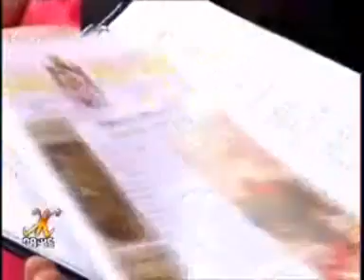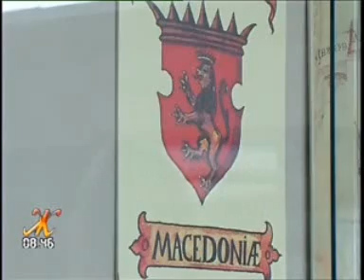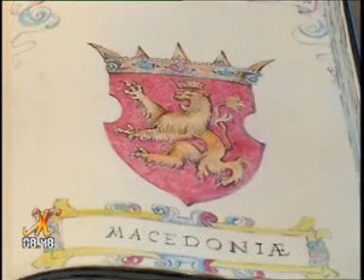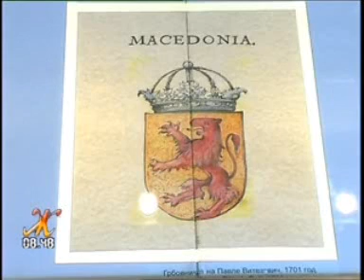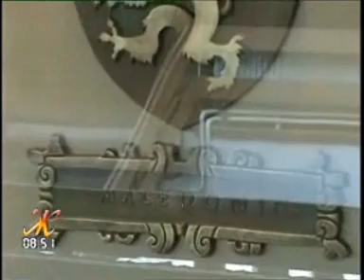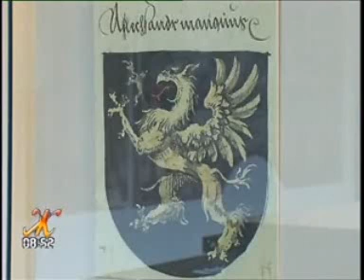Herald Jovan Jonovski at SITEL 3-1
Intervju so Jovan Jonovski Herald na Makedonskoto heraldicko zdruzenie na Sitel